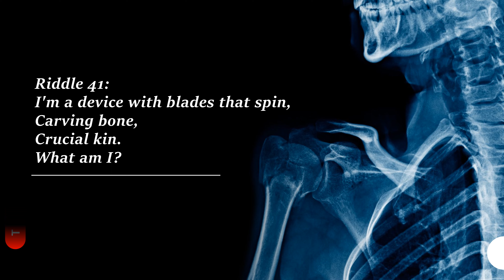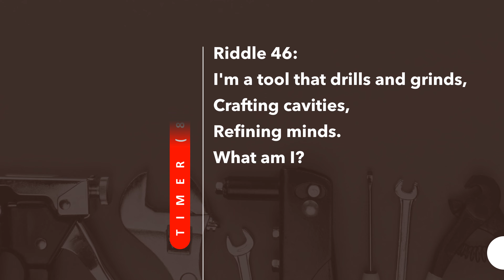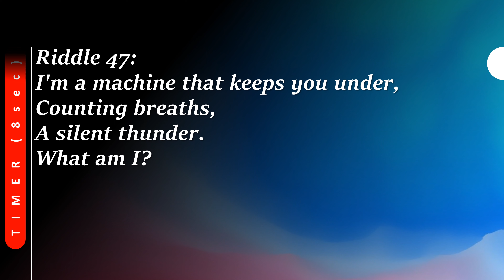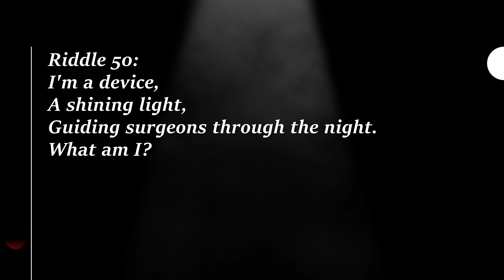Part 5: The Ultimate Surgical Equipment Challenge | Identify & Learn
🔪 Welcome to our *Surgical Equipment Quiz Series*! 🔪

Explore our exciting 5-part quiz series, created especially for students, teachers, healthcare professionals, and science enthusiasts! Each video in this series presents a challenging yet fun quiz, designed to test and enhance your knowledge of various surgical instruments, devices, and procedures.

- **50 Fascinating Questions:** Spread across 5 videos, each part of the series offers 10 unique questions about different surgical tools.
- **Interactive Learning:** Every question appears for 8 seconds, challenging you to guess the right answer before it's revealed.
- **Diverse Topics:** From basic surgical scissors to advanced robotic surgery, our series covers a wide spectrum of surgical equipment.

📚 **Ideal For:**
- **Students:** Enhance your learning and test your knowledge in a fun way.
- **Teachers:** Use this series as an engaging educational tool for your classes.
- **Healthcare Workers:** Refresh your knowledge about various instruments you use daily.
- **Science Enthusiasts:** Indulge your curiosity and learn more about the world of surgical technology.

Join us on this educational journey, and let's make learning about surgical equipment fun and interactive!

Your feedback helps us create better content and reach a wider audience.

⁉️ Here are the 10 questions, used in this video along with its answers ⁉️:

Riddle 41: I'm a device with blades that spin, Carving bone, a crucial kin. What am I? Answer: Surgical bone saw

Riddle 42: I'm a container for medical tools, Portable and handy for surgeons' rules. What am I? Answer: Surgical instrument case

Riddle 43: I'm a machine with a rhythmic beat, Pumping life to every limb and seat. What am I? Answer: Defibrillator

Riddle 44: I'm a pump, I circulate, Keeping fluids in a steady state. What am I? Answer: Infusion pump

Riddle 45: I'm a device, suction's friend, Removing smoke, keeping the air blend. What am I? Answer: Smoke evacuator

Riddle 46: I'm a tool that drills and grinds, Crafting cavities, refining minds. What am I? Answer: Neurosurgical drill

Riddle 47: I'm a machine that keeps you under, Counting breaths, a silent thunder. What am I? Answer: Anesthesia machine

Riddle 48: I'm a clip, a tiny thing, Closing vessels, making them cling. What am I? Answer: Ligating clip

Riddle 49: I'm a device, I scan and view, Peering inside, revealing through. What am I? Answer: Medical imaging machine (e.g., MRI, CT scanner)

Riddle 50: I'm a device, a shining light, Guiding surgeons through the night. What am I? Answer: Surgical headlamp

Stay curious, keep learning, and we'll see you in the next part!